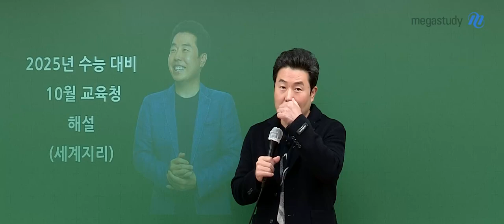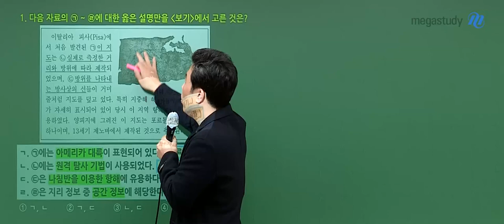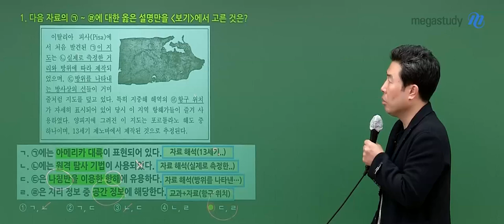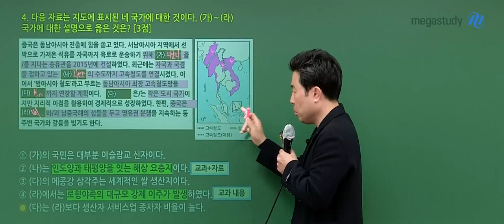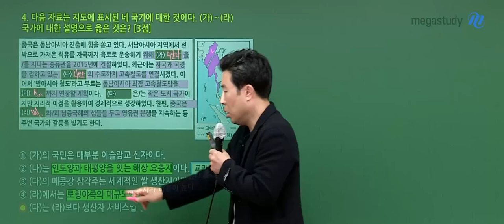[메가스터디] 지리 이기상쌤 - 2025학년도 고3 10월 학력평가 세계지리 해설강의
지리 이기상 선생님의 2025학년도 고3 10월 학력평가 세계지리 해설강의 영상입니다.